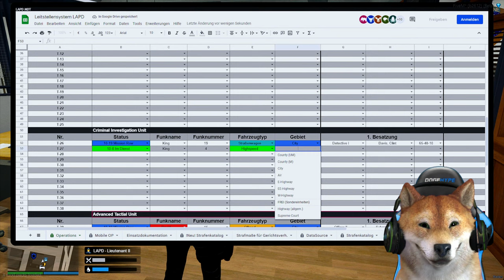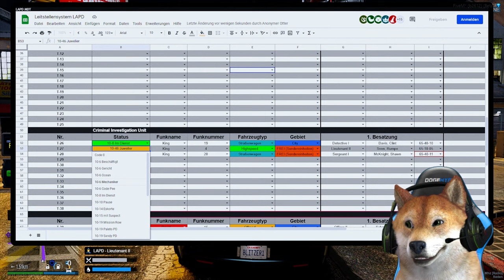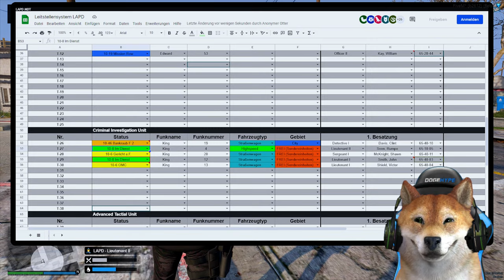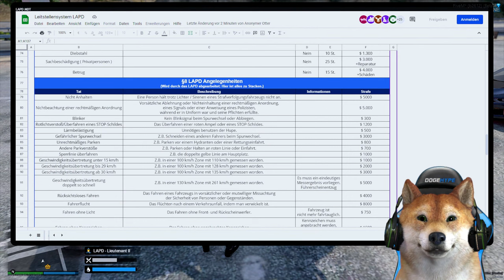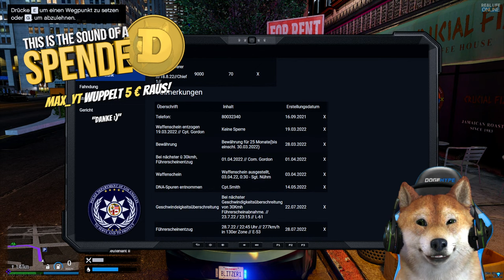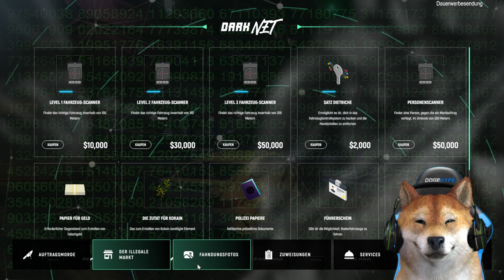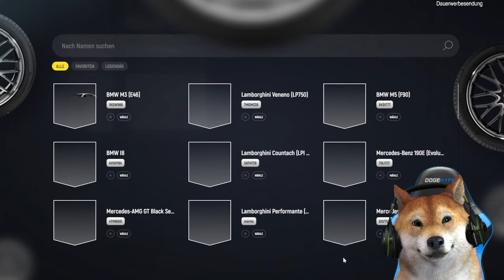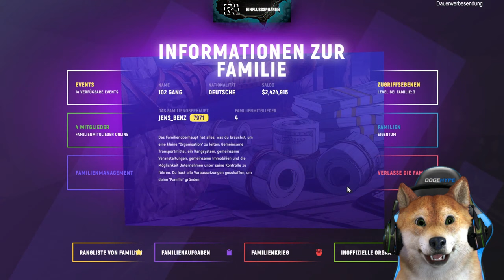1000 PS GEGEN DAS BÖSE! | GTA 5 Real Life Online & GRP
Wir jagen wieder das Böse auf GTA 5 Real Life Online und spielen danach etwas GRP